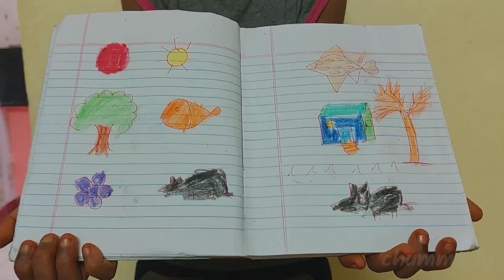India's famous street food road side kaalan cooking in 4 mins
Street food series: Famous road side kaalan preparation video